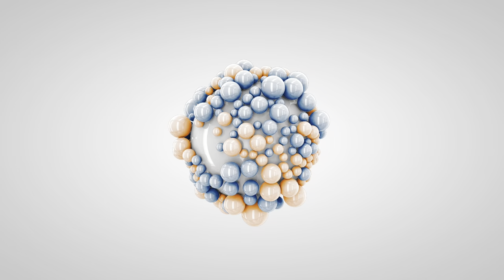Brix | 10 Month Old GSD | Off Leash German Shepherd Training, Georgia